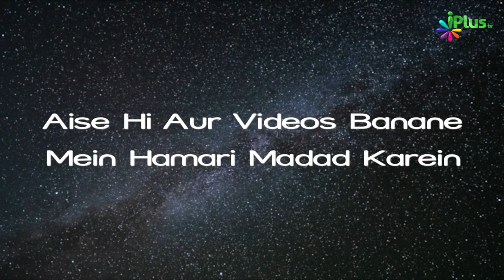Tafseer Surah Al Baqrah Ayat 126 | Aasaan Tafseer E Quran Ep 65 | Shaikh Kifayatullah Sanabili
Aap Dekh Rahe Hai Tafseer e Qu'ran Ka Episode No.65,
Is Episode Mein Surah Al Baqrah Ki Ayaat No,126 ki Tafeer Jaanege , Is Tafseer Mein Khane Kaba Ke Mutalliq Chand Baatein Jaanege Ki Allah Ke Khalil Ibrahim Alaihi Salam Kis Tarah Khane Kaba Ke Liye Du'aa Karte Ke Is Shahr Ko Aman Wala Shahr Bana De Aur Rozi Me Kushadgi Aata Farma To Allah Subhaan Wa Ta'ala Ne Du'aa Qubool Ki Nez Allah Ka Hukm Taharat Ke Baare Ke Apne Masjido Ko Paak Saaf Rakha Karo, Allah Subhaan Wa Ta'ala Namaz Ke Sath Sath Zakat Ka Bhi Hukm Diya Aur Ye Is Liye ke Jarurat Mandon Ko Uska Hissa Mil Sake , Nez Kisi Ke Saamne Haath phailane Bahot Buri Cheez hai Is Mutalliq Ek Hadees Jaanege Wagaira...

Shaykh Kifayatullah Sanabili Hafizullah Niyat Khubsurat Andaaz Mein Is Programme Ko Pesh Kar Rahe Hai Jo Samajhne Ke Liye Bahot hi Asaan Aur Mufeed Hai , Tafseer e Qu'ran Ki Har Aayat Aur Ahaadith Ko Niyat Behtareen Tariqe Se Logo Samjha Rahe Hai Taaki Log Is Programme Se Fayda Utha Sake.

Is Episode Ka Timestamp Darj Zel Hai:
02:00 Imam Ka Ahmiyat
06:00 Ibrahim Alaihi Salam Ka Dua'a
10:00 Aman Wala Shahr (Makkah) Ki Hurmat Aur Fazilat
15:00 Namaz Ke Sath Zakah Ka Hukm
17:00 Zakat Ek Afzal Amal
20:00 Kisi Se Haath Na Pailane Ki Fazilat

Tafseer e Qu'ran Ko Detail Mein Samajhne Ke Liye Viedo Ko Pura Dekhna Na Bhule...So Keep Watching iPlus TV.

UPI : donateilm@icici